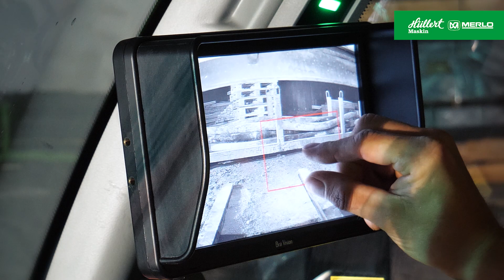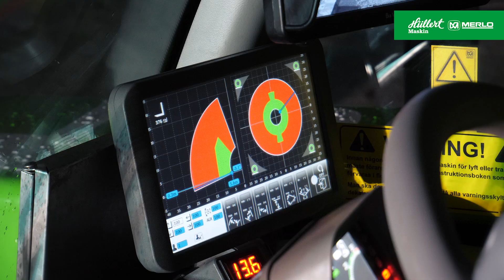Merlo Roto 50.30 i tunnlarna under Stockholm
Häng med ner i underjorden och se hur Johan Lind från Larsbäckströms Entreprenad använder sin nya Merlo Roto 50.30 som servicemaskin vid bygget av förbifart Stockholm. Med tiltbar hytt och dubbla hydraulpumpar är den nya Merlon en fantastisk servicemaskin även under jord berättar Johan.

Läs mer om den nya serien runtomsvängande teleskoplastare från Merlo på:
Vill ni veta mer om Lars Bäckströms Entreprenad hittar ni info och kontaktuppgifter här: